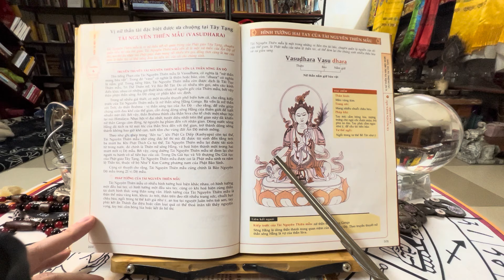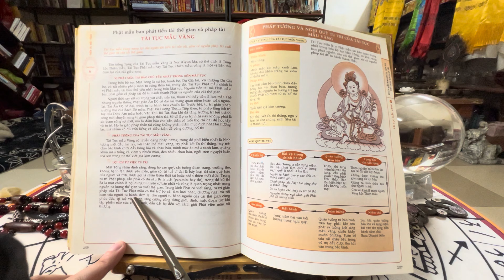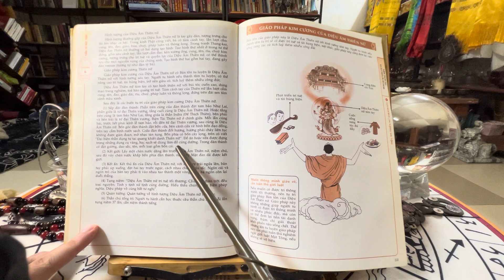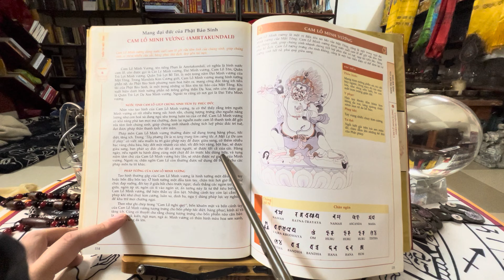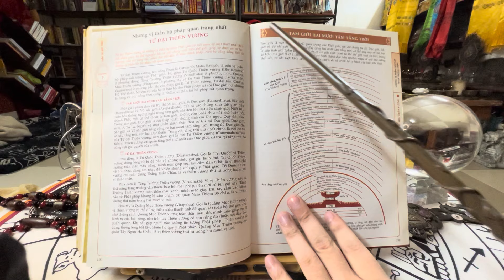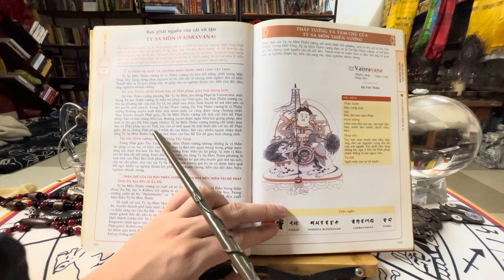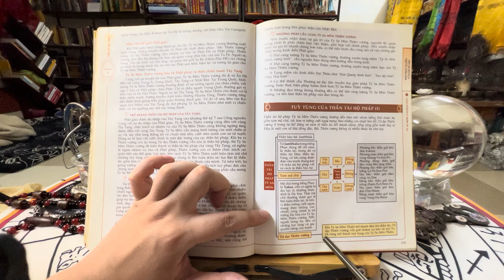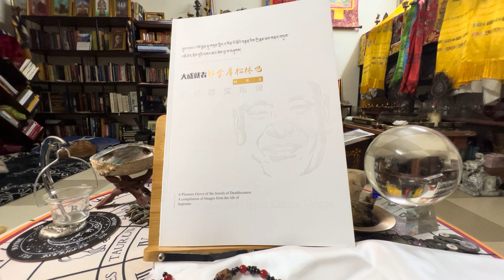Thần Tài Mật Tông | Chương 7 | Phần 1 | Hộ Pháp Tài Bảo